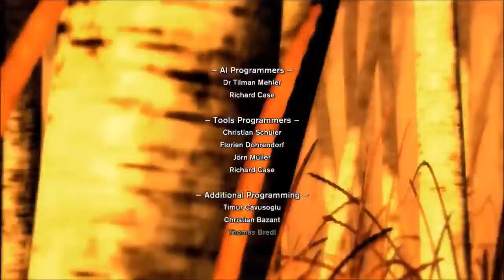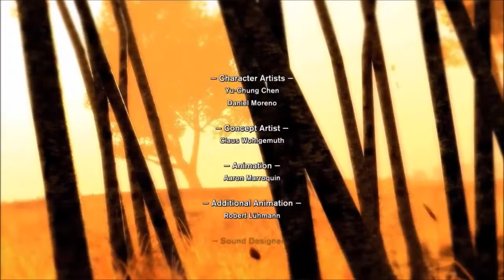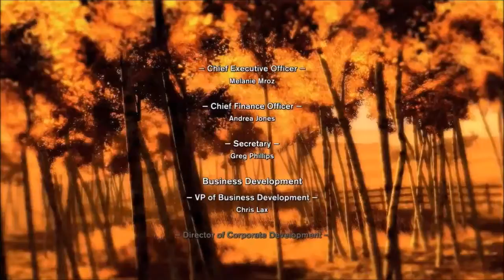Let's Play Velvet Assassin Part 23 (Final)